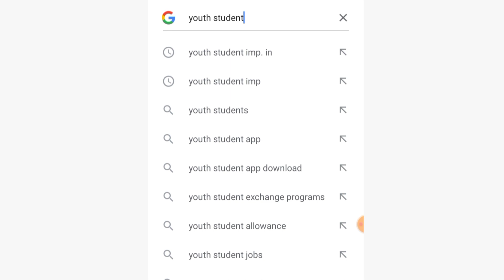std 3 Gujarati ekam kasoti december 2021 | dhoran 3 Gujarati samayik mulyankan kasoti paper solution